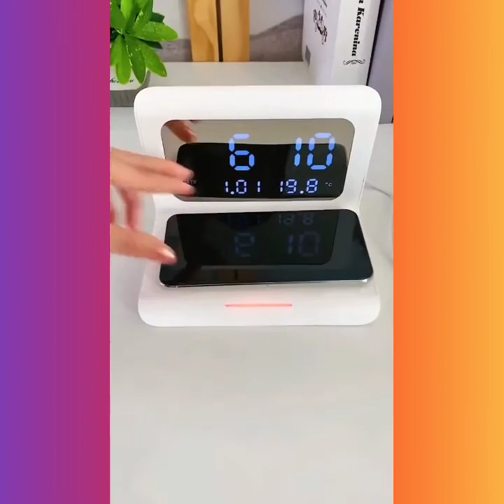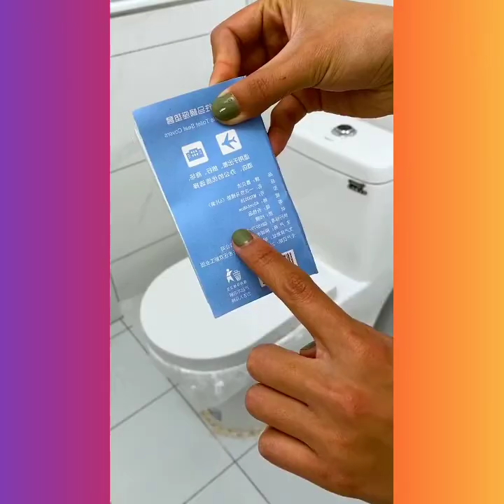Cool gadgets! Smart appliances, Home cleaning, Inventions for the kitchen, Makeup/Beauty #65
✓ Smart Home Items synthesizes Versatile Utensils, Creative Ideas, Smart Small Gadgets, Production Process You Must See, how to make everything, Creative Ideas That Are At Another Level, Secrets In The Profession, Smart gadgets - compact, Super strange strange - interesting...